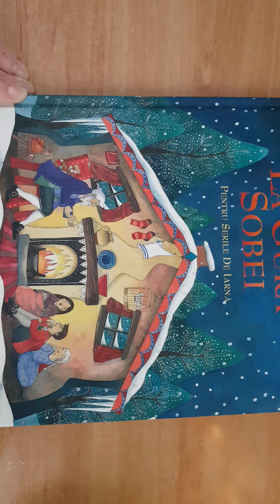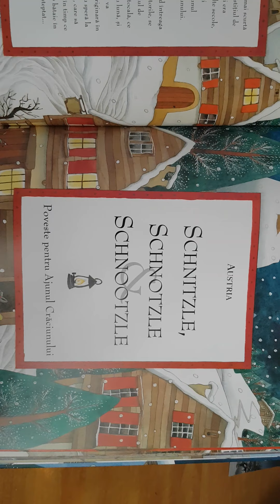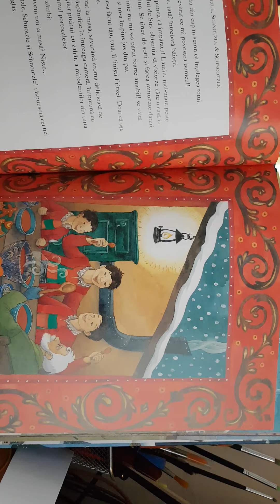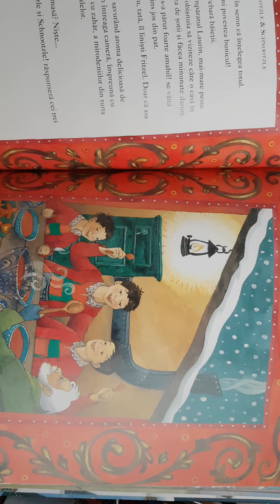Povești la gura sobei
Poveste din Austria